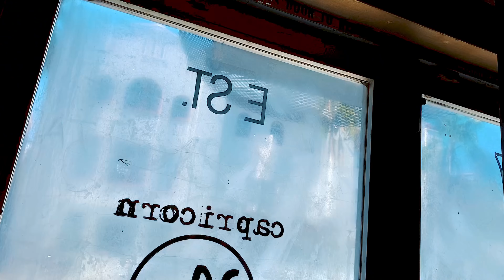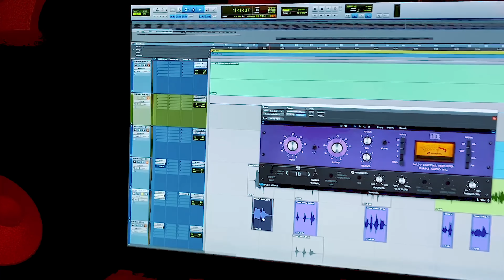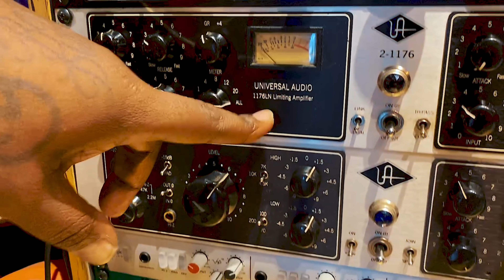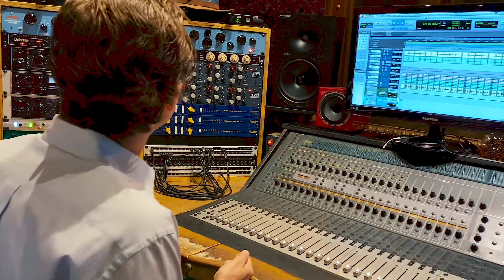Inside Capricorn Studios 🎶 where Music is Made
Take a look inside Capricorn Studio located in San Diego. 🎶